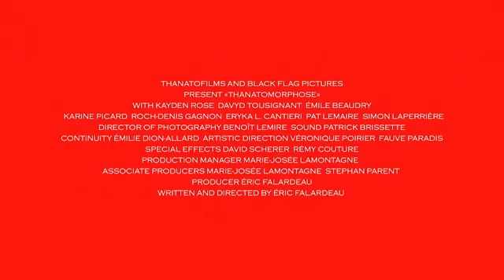Thanatomorphose (2012) - Teaser Trailer #2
Thanatomorphose is a french word meaning the visible signs of an organism's decomposition caused by death. One day, a young and beautiful girl a wakes up and finds her flesh rotting.